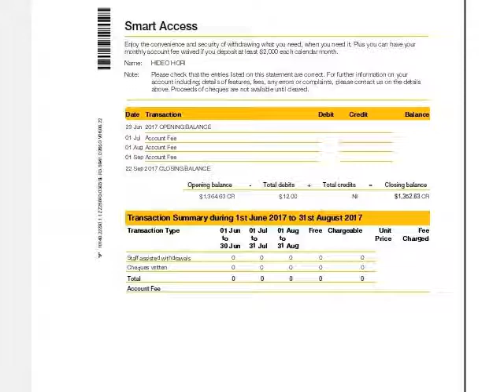Amazon.com.auに提出する銀行取引明細アマゾンが想定している文書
1日10分で月10万円を稼ぐ! Amazon輸出ビジネスがわかる本　出版社:ソシム (2013/11/22)